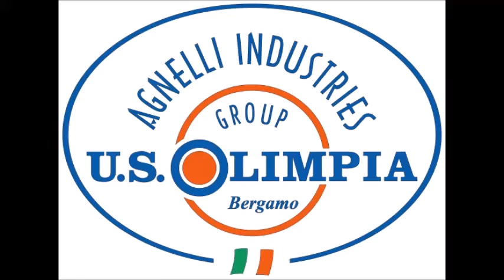Capelli Vs Gamba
Serie C2 Gir. F
Olimpia Vs Milano Sport
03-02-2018